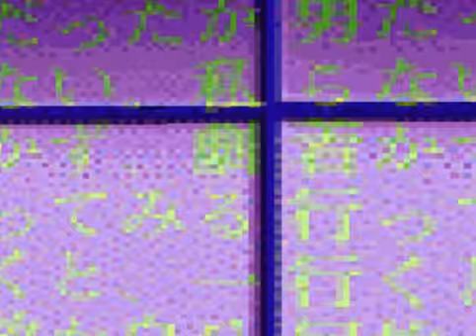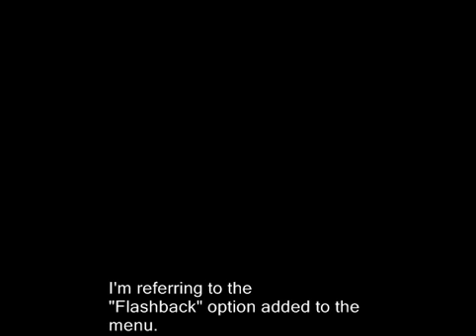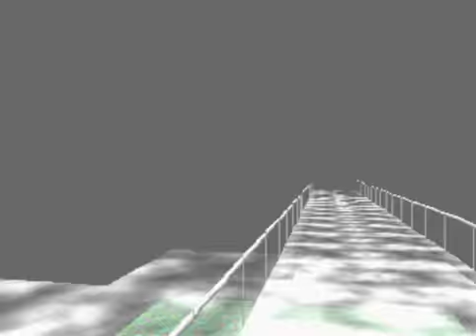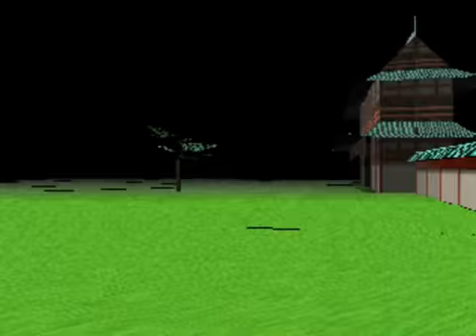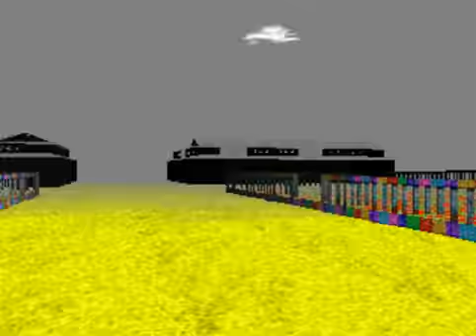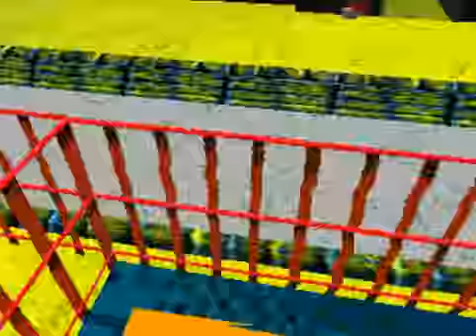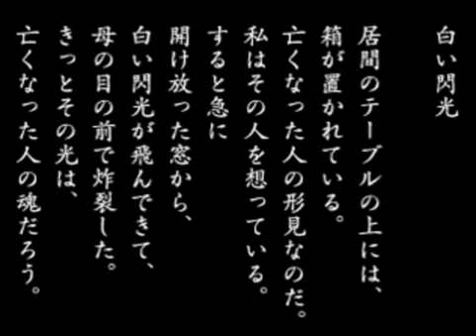Let's Play LSD Dream 013a - Savage Wolf and The Bridge of the Devourers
It started with such familiarity, but the creature from the mantle made sure that would change.  A series of events followed, the likes of which I had not seen before.

This may be the onset of our drowning within the lunacy.